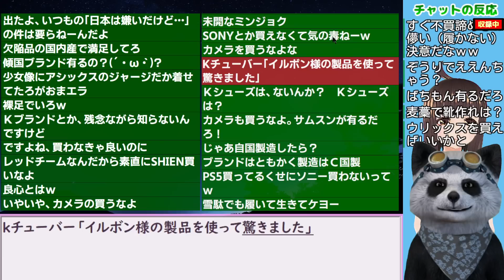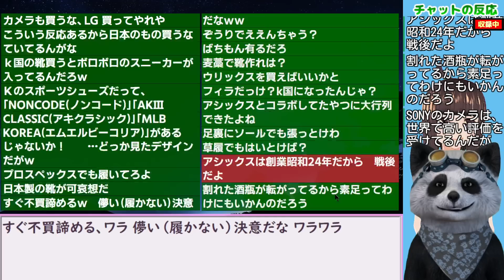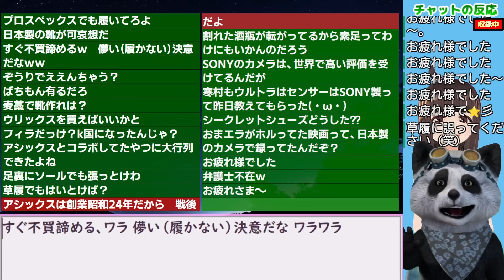韓国民｢気に入った靴が日本メーカーばかりで迷っています｣【海外の反応】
韓国の”超”最新記事をお届けする｢江戸川 media lab HUB｣のサブチャンネル。ここでは国や話題を問わず気になった記事･小ネタをお伝えします。メインチャンネルも是非ご視聴下さい！